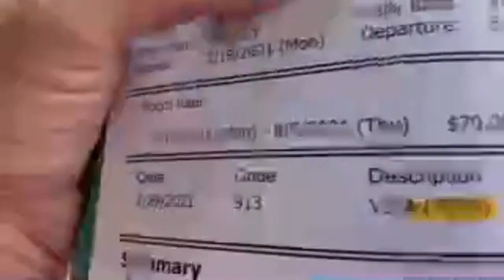Help me help Jerry